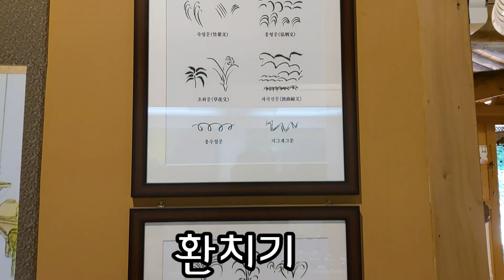[인어공주문화탐방49] 한국민속촌, 옹기, 무엇이든 알려주마3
안녕하세요?
오늘 한국민속촌 옹기전시관에서 옹기를 구경하고 왔습니다
며칠 전 짐벌을 구입해서 촬영하니 영상이 좋아졌어요^^

소리한마당을  찍을 때. 역광이라 속상했었어요^^
구경 잘하시고  좋은 주일 보내세요^^
감사합니다^^♡